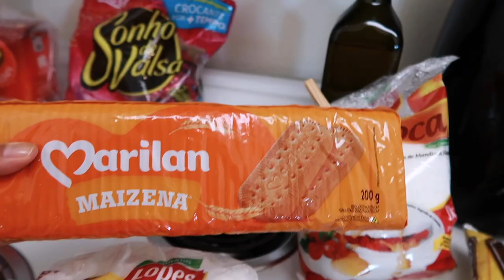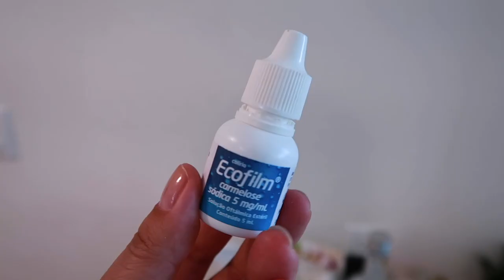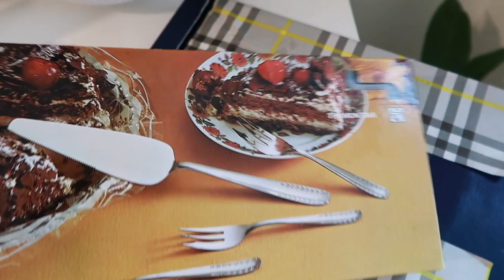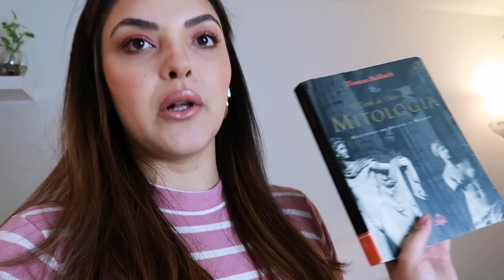O QUE EU TROUXE DO BRASIL PROS EUA? | Silmara Volpi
✨ Oi, Gente
Nesse vídeo eu mostro para vcs o que eu trouxe do Brasil pros EUA! EU fiquei 2 meses no Brasil e quis trazer coisas que eu não encontro tão fácil em Los Angeles e tbm coisinhas que me lembram meus pais, minha infância...

🎬  MEUS LINKS
Canon G7 Mark II (ideal p/ fotos e vídeos) ➜
Cartão de Memória ➜
Tripé de Mesa ➜
Ring Light + Tripé ➜
Ring Light p/ Celular ➜
Microfone Blue Yeti ➜
Soft Boxes ➜

📖 O PODER DO ATOR, IVANA CHUBBUCK ➜